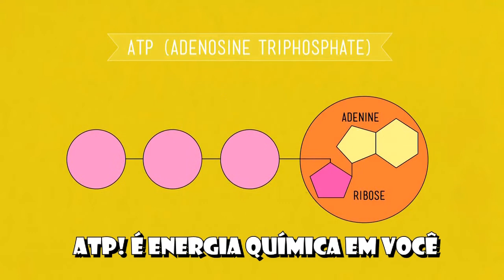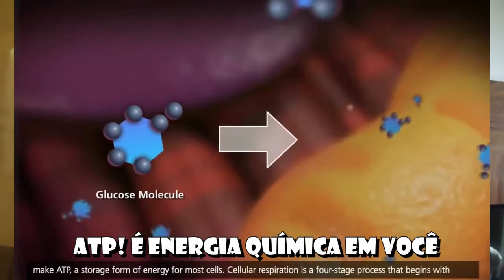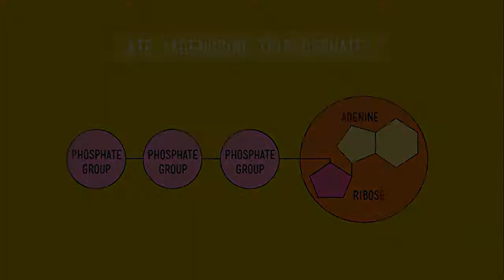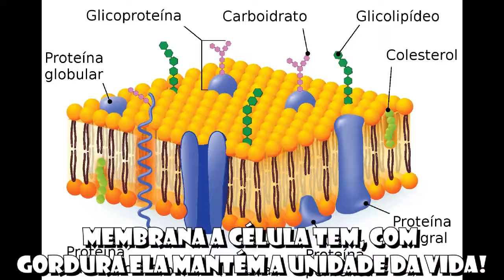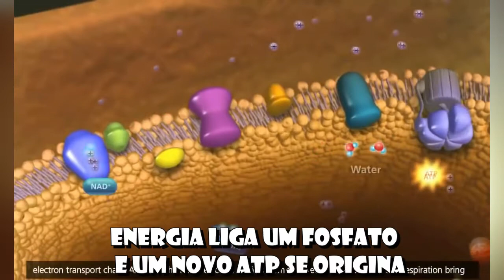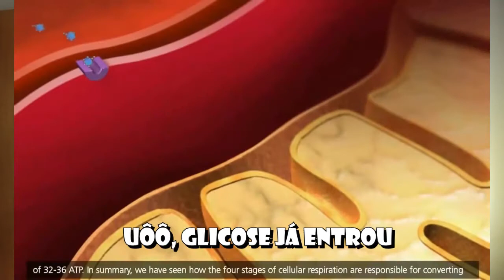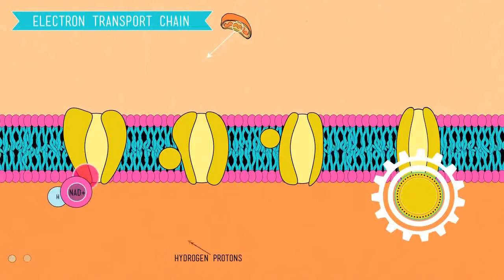Energia fermentada (A4)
Venha conhecer os clássicos do Axé Biology sobre a produção de energia nas células:

Paródia 1 - ATP, a energia química em você! (Paródia de Banda Eva - Arerê)
Paródia 2 - O ATP dessa cidade (Paródia de Daniela Mercury - O Canto dessa cidade)